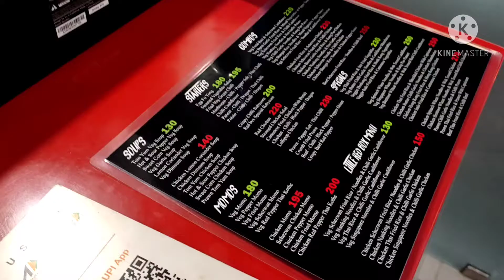The red box- indo Chinese restaurant review in tamil/ foodies view/ kolarujunction